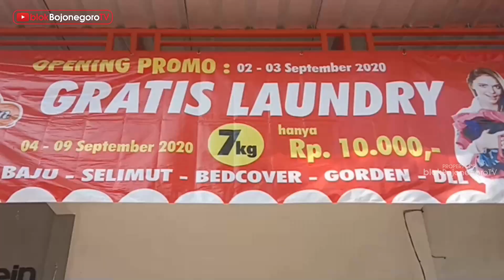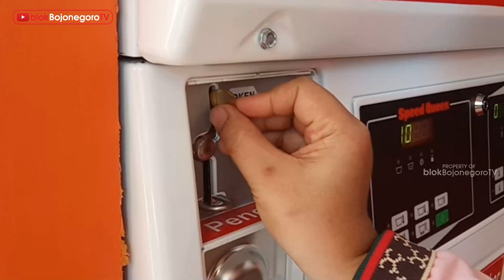JASA LAUNDRY BARU DI BOJONEGORO, CUCI HANYA 1 JAM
Rabu (2/9/2020) The Daily Clean LaundryMart yang berada di Jalan Pemuda Nomor 4 Kota Bojonegoro menggelar grand Opening.

Dalam grand opening ini ada promo gratis laundry untuk warga Bojonegoro, pada tanggal (2-3/9/2020).

Jasa laundry yang mengusung jargon higenis, cepat dan murah ini saat  proses pencucian hingga pengeringan memakan waktu hanya satu jam.